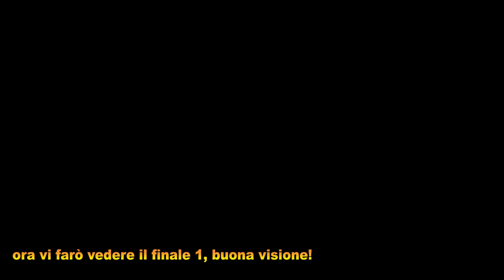PROVIAMO TUTTI I LABIRINTI SEGRETI DEL GIOCO!!! - Pac-Man World Re-Pac Walkthrough ITA - Ep. 24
Oggi come primo episodio extra di Pac-Man World Re-Pac proveremo tutti i labirinti segreti del gioco, riusciremo a finirli tutti senza fare troppe morti??

Ti ricordo anche di attivare la campanellina per non perderti nessun prossimo video come questo! ;D
•Se vuoi contattarmi in privato allora usa questo link su Telegram

Congratulazioni, vedo che hai letto tutta la descrizione, bravo/a, scrivimi nei commenti con ilSegretoDiLoky per farmi sapere che hai letto tutta la descrizione!